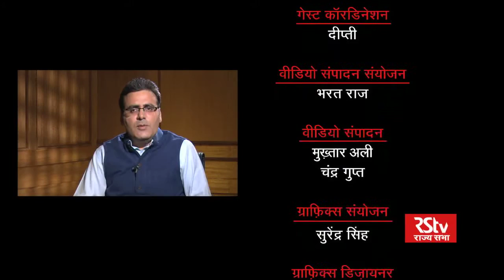Tarkash with K V Chowdary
In conversation with Central Vigilance Commissioner of India, K V Chowdary.